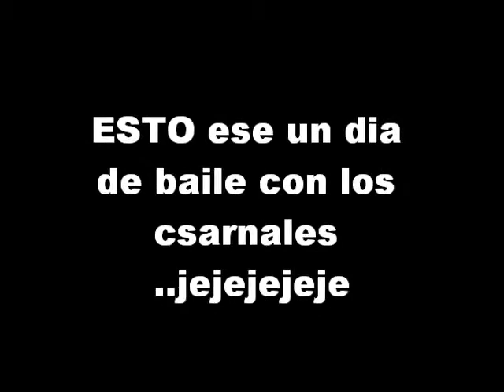LA segunda parte de los primos de apaxtla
MI cuñado bailador  que baila bien culero jajajaja